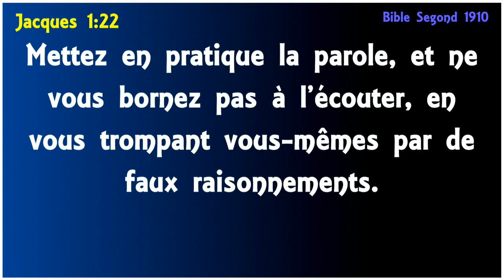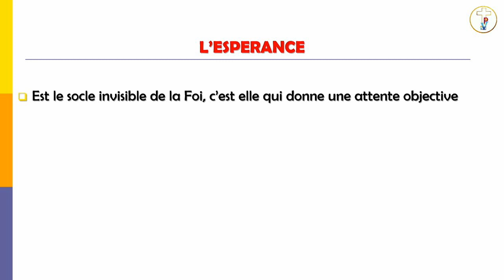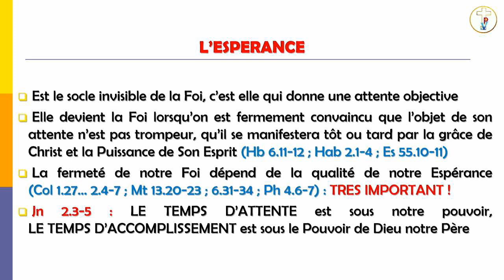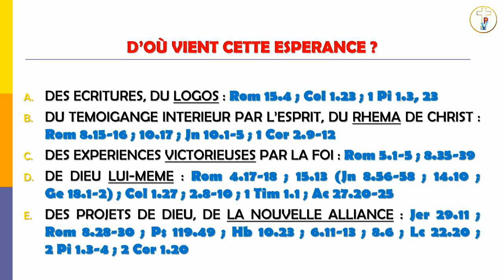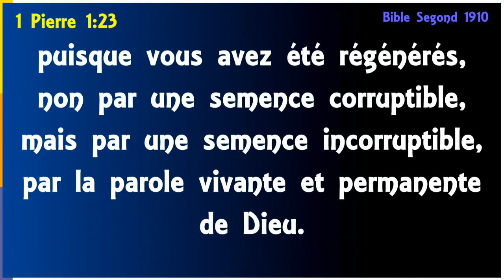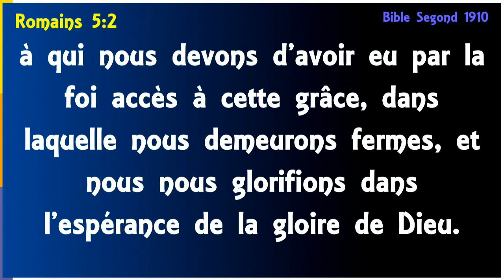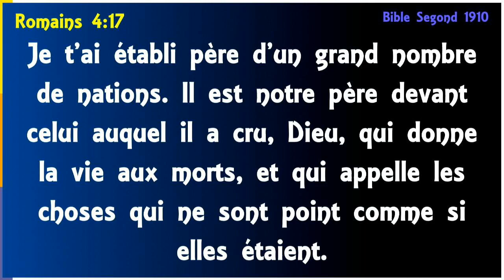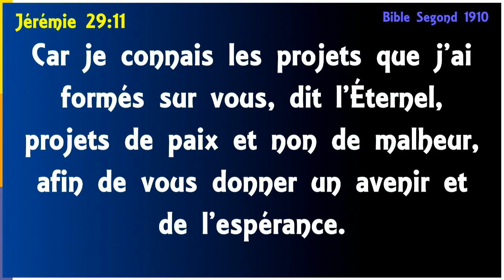200816 LA FOI EN ACTIONS : I. QUELLE EST TON ESPÉRANCE ?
Culte du dimanche 16 Août 2020
Année du Combat Spirituel Victorieux
Série : La Foi en actions (Jean 2:5; Jacques 1:22; 2:18 )
Thème : I. Quelle est ton espérance ?
Date : 16 Août 2020
Lieu : TPV Casa
Orateur: Pst Doudou Lungu